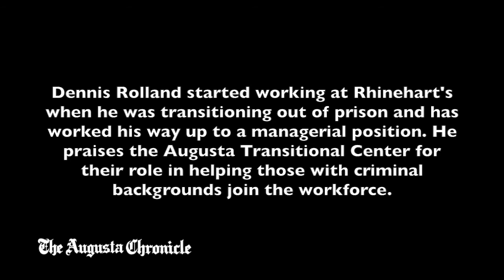Dennis Rolland, a former inmate, talks about his transition into the workforce.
Dennis Rolland started working at Rhinehart's when he was transitioning out of prison and has worked his way up to a managerial position. He praises the Augusta Transitional Center for their role in helping those with criminal backgrounds join the workforce.